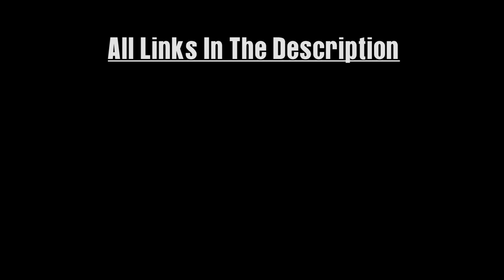RULING DARJEELING For one day-Darjeeling prankster